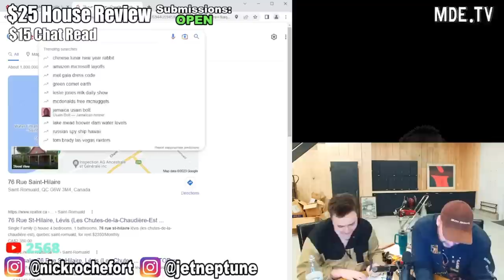Nick Reviews the CEO of Yankee Candle House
Nick Rochefort Reviews the CEO of Yankee Candle's mansion.

Address:  113 Juggler Meadow, Leverett, MA 01054